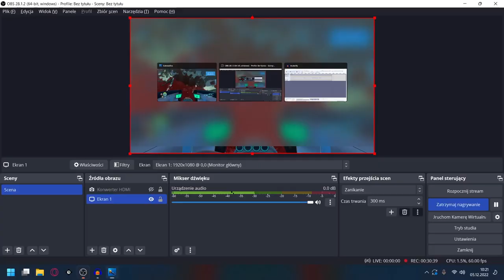Zagrajmy w Subnautica odc 5 - Co to za miejsce?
W tym odcinku m.in. trafiamy do placówki obcych.

Subnautica to przygodowa gra akcji kładąca nacisk na elementy survivalowe oraz eksplorację podwodnych lokacji. W przeciwieństwie do wielu podobnych produkcji, Subnautica oferuje dość rozbudowaną historię. Akcję gry osadzono w drugiej połowie XXII wieku, kiedy to ludzkość rozpoczęła kolonizację obcych planet na ogromnych statkach. Jeden z nich, Aurora, rozbija się na planecie 4546B, niemal w całości pokrytej oceanami. Gracze wcielają się w ocalałego członka załogi, który po katastrofie budzi się w uszkodzonej kapsule ratunkowej. Bohater musi przeżyć w obcym środowisku i znaleźć sposób na powrót do domu, po drodze odkrywając tajemnice skrywane przez planetę.

Rozgrywka w Subnautica nie odbiega zbytnio od schematów znanych z innych survivalowych produkcji. Gracze muszą przetrwać w świecie zamieszkanym przez różnorodne stworzenia (od drobnych ryb po gigantyczne bestie), tworzące żywy ekosystem. Zgodnie z tradycjami survivali, gracze zaczynają ze skromnym wyposażeniem, niewystarczającym do przeżycia w obcym środowisku, a tym samym zniechęcającym do pośpiesznej eksploracji. Muszą więc znaleźć podstawowe zasoby oraz wytworzyć narzędzia, dzięki którym zaspokoją najważniejsze potrzeby bohatera. W miarę postępów w grze gracze odblokowują kolejne udogodnienia, takie jak niewielkie pojazdy czy możliwość tworzenia własnych baz, co pozwala im zapuszczanie się w bardziej oddalone i niebezpieczne lokacje. Do tego typowego schematu Subnautica dodaje kilka oryginalnych elementów. Niemal cały świat gry stanowią oceany, tak więc dbanie o zasoby tlenu jest równie istotne, co zaspokojenie głodu i pragnienia bohatera. Sama eksploracja odbywa się nie tylko w poziomie, lecz także w pionie. W grze nie brakuje rozmaitych rowów oceanicznych oraz systemów podwodnych jaskiń, stanowiących odrębne lokacje. Nie zabrakło też cyklu dnia i nocy, a zmrok może przynieść zagrożenia do bezpiecznych za dnia lokacji. Dodatkową atrakcją jest wątek fabularny, w ramach którego gracze starają się uciec z planety oraz poznają prawdę na temat rasy Prekursorów. Jak wiele innych produkcji niezależnych, Subnautica korzysta z silnika Unity, oferując wysokiej jakości oprawę wizualną. W grze znajdziemy zróżnicowane, w większości podwodne lokacje, takie jak rafy koralowe czy systemy jaskiń pełne magmy. Na szczególne uznanie zasługują projekty zróżnicowane, nieziemskie modele fauny oraz flory.